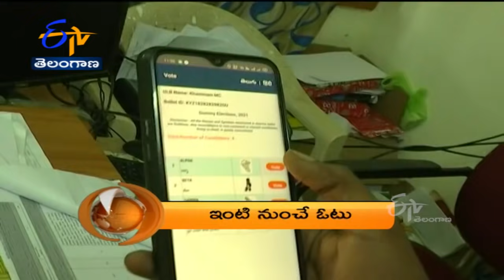1 PM | ETV 360 | News Headlines | 20th Oct 2021 | Etv Telangana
1 PM | ETV 360 | News Headlines | 20th Oct 2021 | Etv Telangana